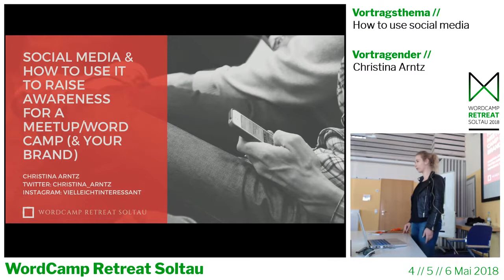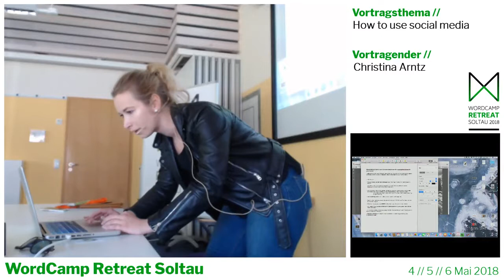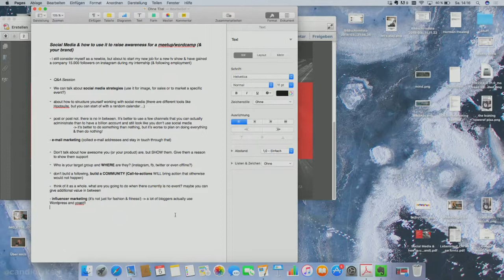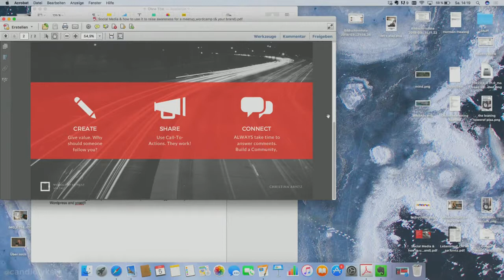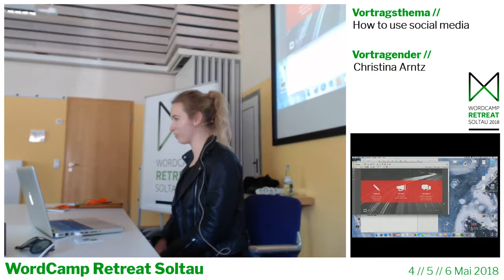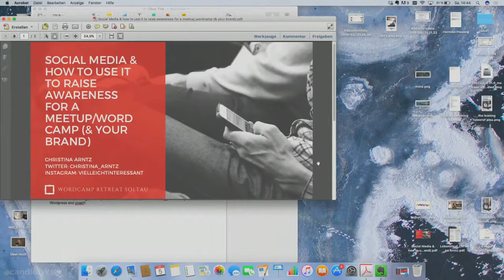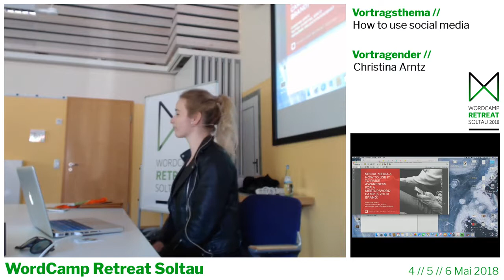Christina Arntz: How to use Social Media to raise awareness for a meetup/wordcamp (or your brand)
BarCamp Track